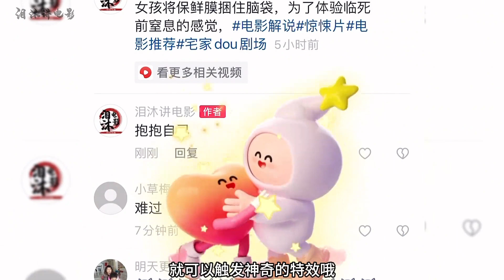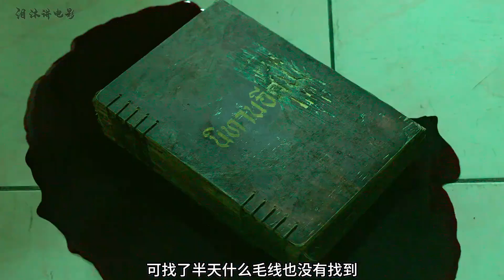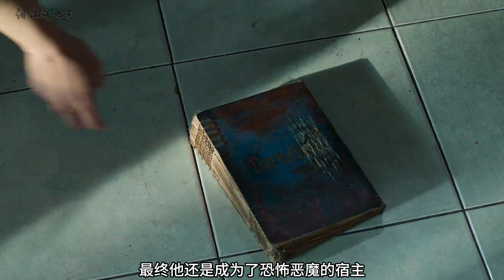女孩意外獲得一本鬼書，只要寫下名字那個人就會死，驚悚片